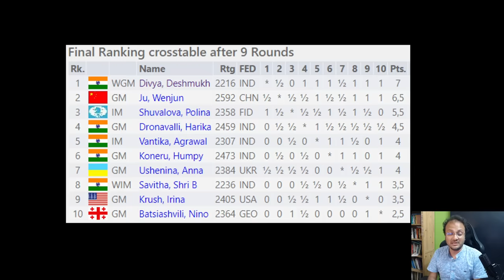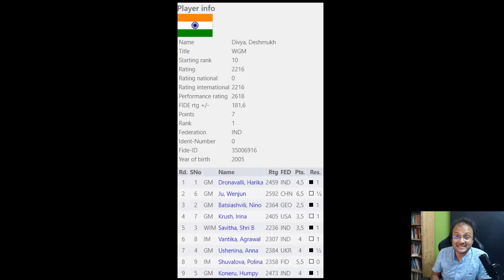17-year-old Divya Deshmukh beats Humpy to become Tata Steel Chess India Rapid 2023 Champion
17-year-old Divya Deshmukh played a phenomenal Tata Steel Chess India Rapid 2023 to become the champion with a score of 7.0/9 and ahead of players like Ju Wenjun, Humpy, Harika and many others. Divya performed at an Elo of 2618 and gained 181 Elo points, reaching a live rapid rating of 2400 Elo.

Divya scored wins over Harika, Vantika, Humpy, Savitha, Krush and Batsiashvili to win the event half a point ahead of the current world champion Ju Wenjun. With players like Pragg, Gukesh, Arjun and others doing so well in boys, it's heartening to see Divya also leading the way for the girls in the country. A very bright future awaits for Indian chess.

Check out this game with the analysis by IM Sagar Shah where we see Divya scoring a scintillating win in the final round to beat Humpy and become the champion.

Thumbnail photo by Vivek Sohani